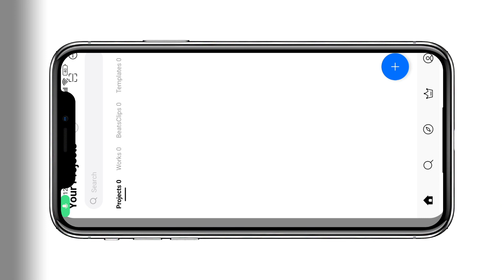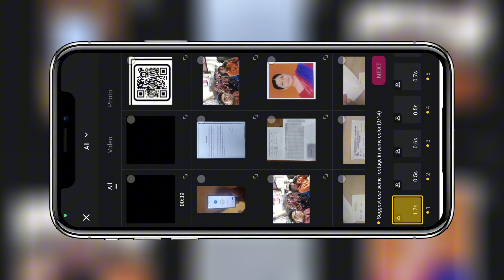Trending Pookie Reels Video Editing in VN App || Pookie Edit Tutorial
so guys in this video I have explained you that how to edit pookie kitty tokyo arigato song viral reels video editing in vn app with vn code step by step in hindi

pookie edit tutorial
arigato edit tutorial
tokyo song reels editing tutorial
cute kitty viral reels editing
instagram trending pookie reels editing
arigato edits
arigato viral reels video editing
vn new trending
video editing vn code